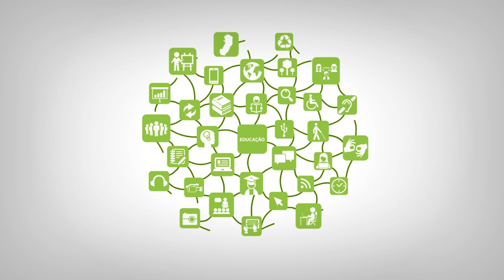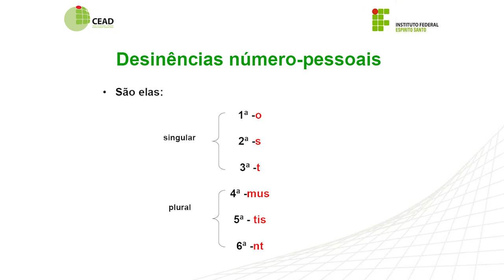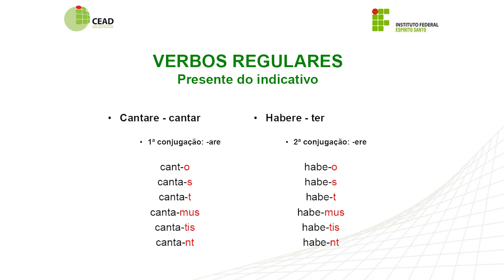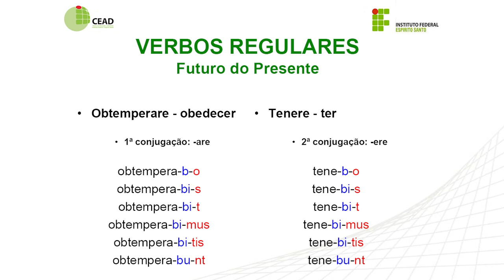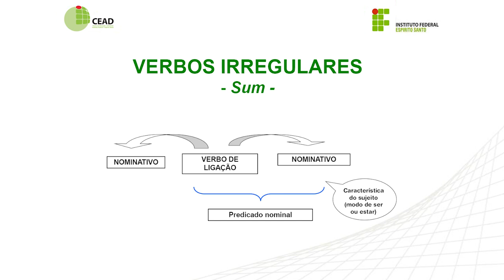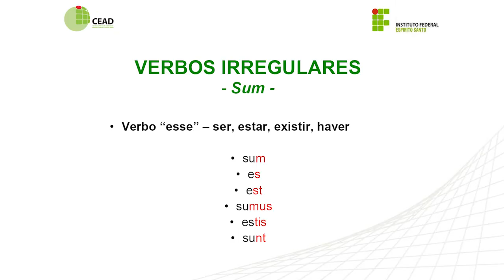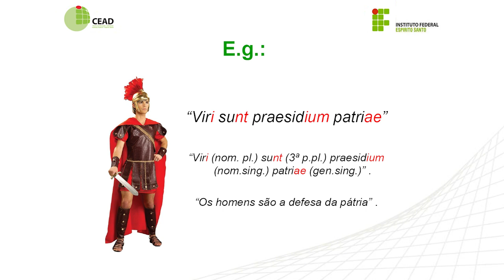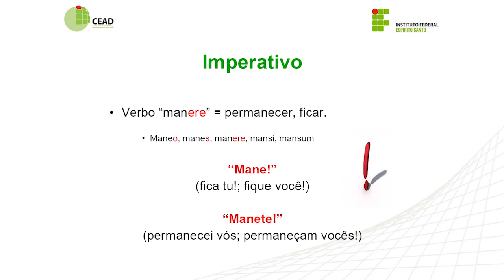Vídeoaula - Latim II Continuação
Curso: LLP
Disciplina: Latim II
Professor: Vivian
Semana: 3